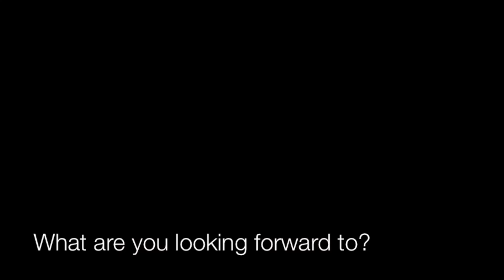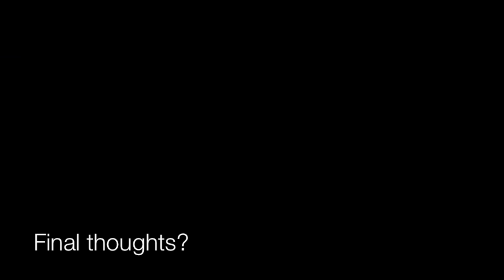Game Day 8/30/13 (@ West Delaware)